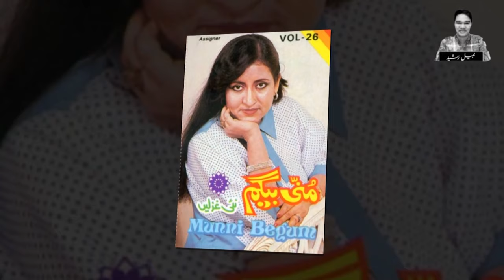Munni Begum The Lost Legend Actress Story | Life Style | Then And Now | Biography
Munni Begum Was A Historical Singer. She Had Sung Number Of Mega Hit Ghazals. She Had A Very Sweat Voice.